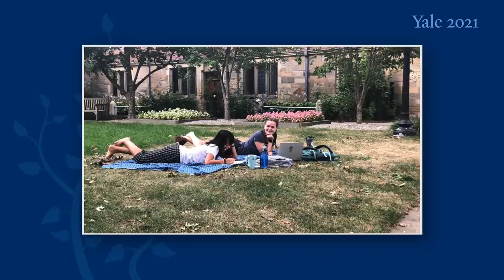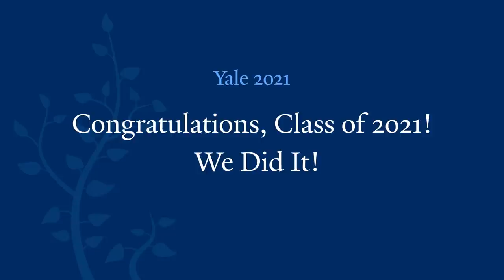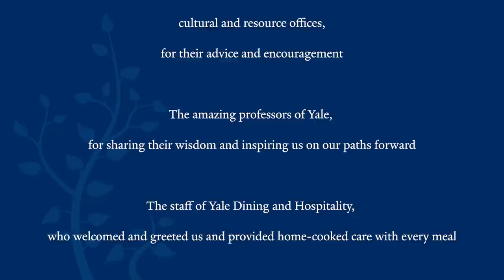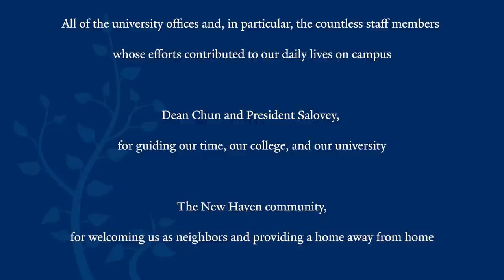Yale 2021: Yale College Class Day Featuring Robert Lopez ’97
Yale College Class Day began in the 19th century, when graduates gathered in a circle on Old Campus to share memories of their time at Yale. Today, the ceremony includes reflections from members of the graduating class, an address by a prominent speaker, and many other longstanding traditions. The 2021 program, delivered virtually, features the Class Day address by Robert Lopez, Yale College Class of 1997; remarks from the senior class officers, Bryan Lu Owens and Curtis Colvett; speeches by graduating students Vy Tran, Alec Zbornak, and Matt Nadel and Teava Torres de Sa; a performance of the Yale College alma mater, “Bright College Years,” by the Yale Glee Club; and the Class History, a look back at the Class of 2021’s four years at Yale. Class Day 2021 was produced under the creative direction of the Class Day Committee: Stanley Lam, Jin Li, Steven Orientale, Akhil Rajan, and Skye Ward, all members of the Class of 2021.